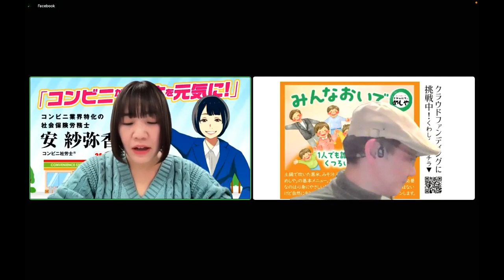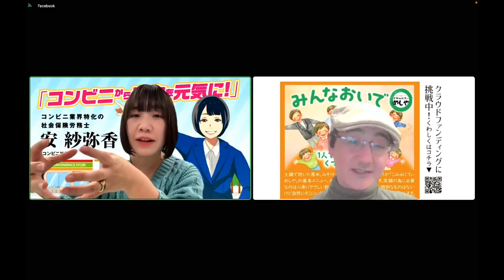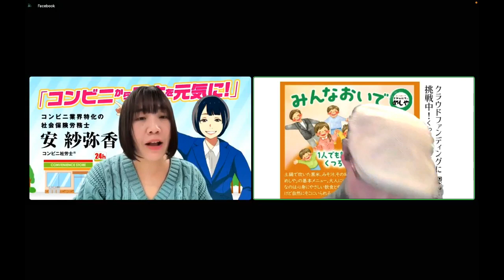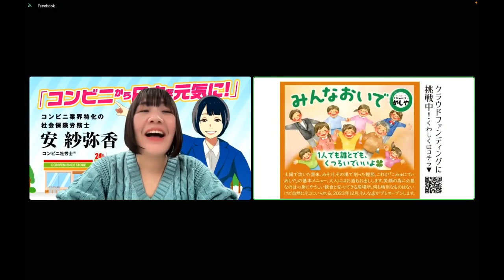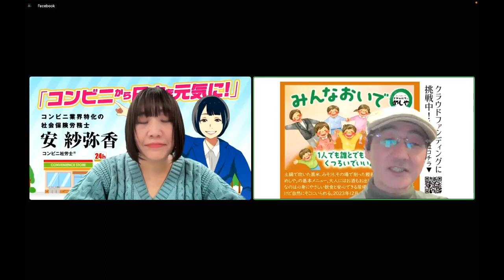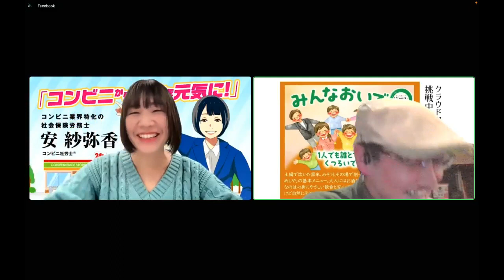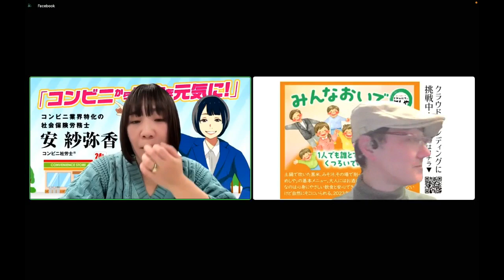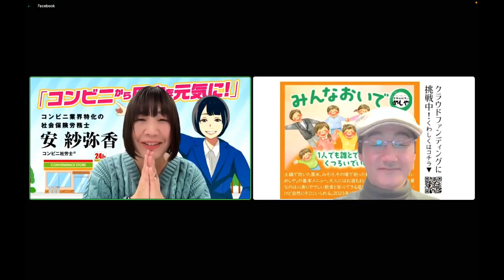【ウィークリーコンビニラジオ】fmぎのわん 沖縄 ラジオ @2023/12/29